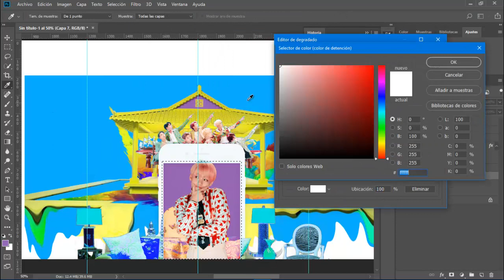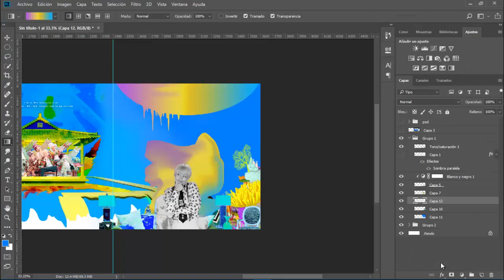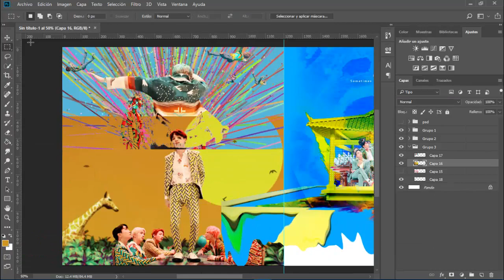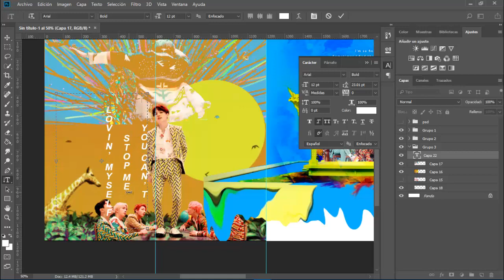WATCH ME EDIT // "BTS - IDOL MV" FANART/EDIT♡ porcelain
OPEN THISSSS

final result: IN MY INSTAGRAM